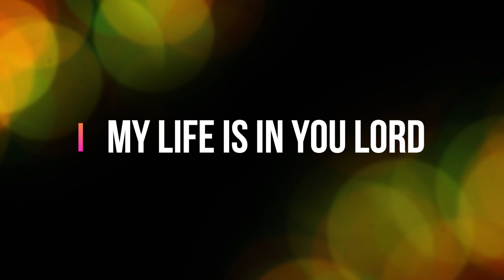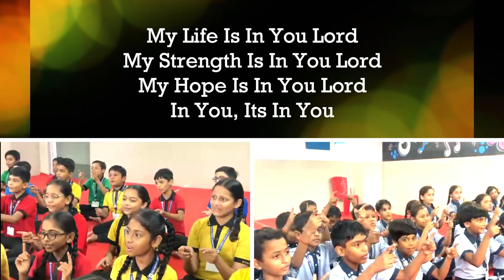My Life Is In You Lord | Fellowship Mission School,Vapi | Students | Prayer Song | Music Room